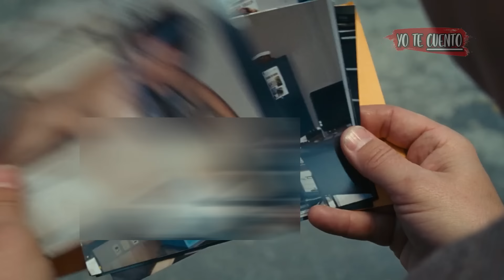Malas Enseñanzas (Bad Teacher) Resumen en 10 minutos | Yo te Cuento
Malas Enseñanzas (Bad Teacher) película mexicana resumen.

Resumen de Malas Enseñansas (Bad Teacher) (película completa) en 10 Minutos (más o menos). Por si no la viste o la dejaste a la mitad, Yo te Cuento Malas Enseñansas (Bad Teacher) película de terror de la escena inicial a la escena final en minutos. Malas Enseñansas (Bad Teacher) en español latino (película en español). Película de terror, Malas Enseñansas (Bad Teacher) te la resumo así nomás.